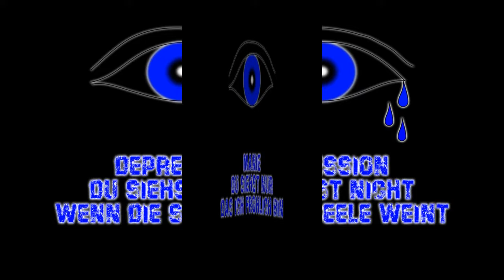Bipolare Störung - Leben am Limit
Psychische Krankheiten dürfen kein Tabu Thema mehr sein!